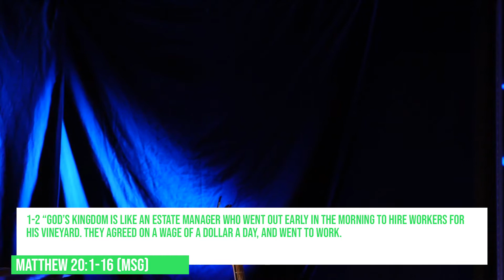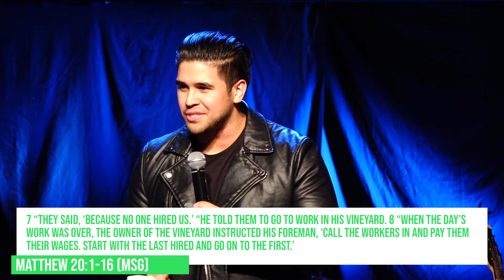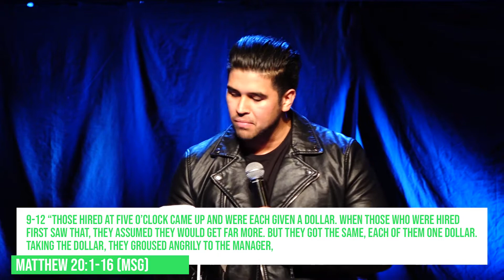I Don't Deserve This | Killing Kryptonite | Pastor Joe-Eric Lopez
Thank you so much for checking out the Launch Students YouTube Channel!